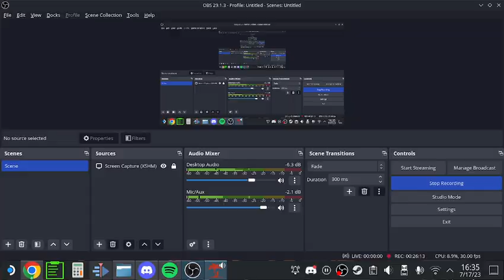Buying A Legendary Fire Axe| Dead Island Riptide Part 14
What's funny is that in my last video I got a legendary weapon I didn't want